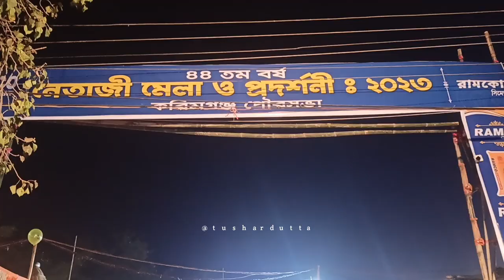Karimganj Netaji Mela 2023 || Tushar Dutta Vlogs